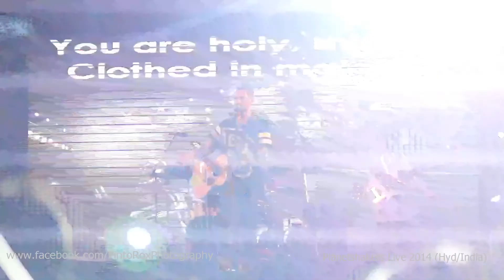"Unto God" HD_Planetshakers Live 2014 (Hyd/India)